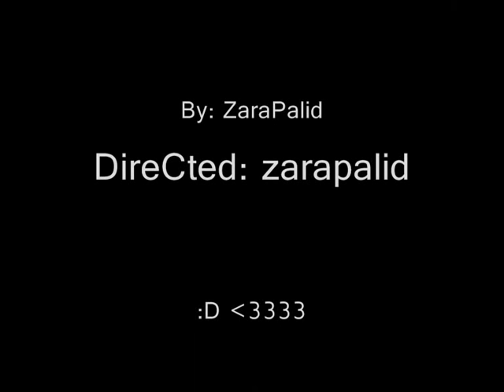mehrab&meraj.wmv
Ahange besiyar ghashang va shab az meraj va mehrab -to ajibi